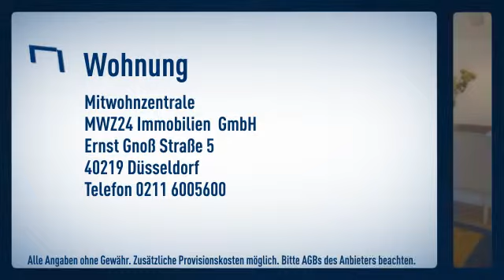Hilden: Verkehrsgünstige Lage nach Düsseldorf-Benrath (bis zur Fa. Henkel ca. 10 Min. mit dem